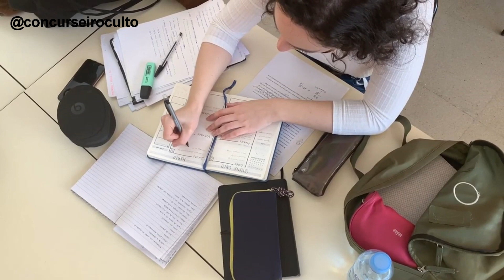MELHOR VÍDEO MOTIVACIONAL DE 2021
Este é o melhor vídeo motivacional de 2021 e você pode se inspirar nesta trilha para refletir e planejar este ano novo.

Fala futuro aprovado, aqui é o Eduardo Cortez

Neste ano de 2021 desejo a todos muita paz, felicidade e saúde e que Deus possa conceder todos os desejos do seu coração !!!

👉 BAIXE O E-BOOK GRATUITO - 7 passos para acertar mais questões de prova

vídeo motivacional
melhor vídeo motivacional
vídeo motivacional 2021
vídeo motivacional para estudar
motivação
motivação para estudar
motivação 2021
motivação 2020
melhor vídeo
motivação 2021 / 2020